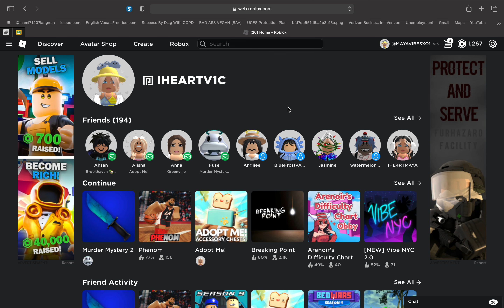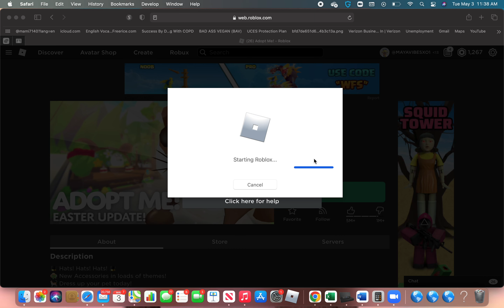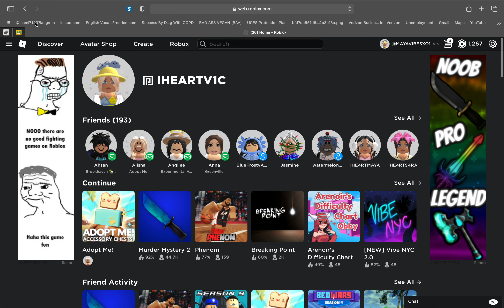In this video I test this guy if he will scam me for my slasher in adopt me. DID HE SCAM?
In this video This guy Scammed me for my slasher if he is watching this your EXPOSED BOY!!!